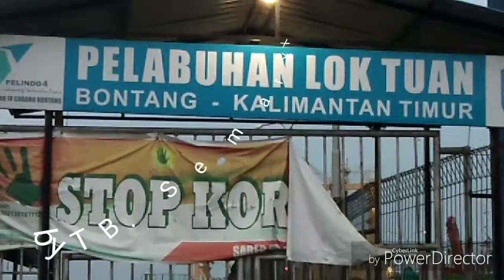Pelabuhan Loktuan Bontang Pupuk Kaltim @rea, # Numb by Linkin park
Pelabuhab loktuan dan area PT. Pupuk Katim